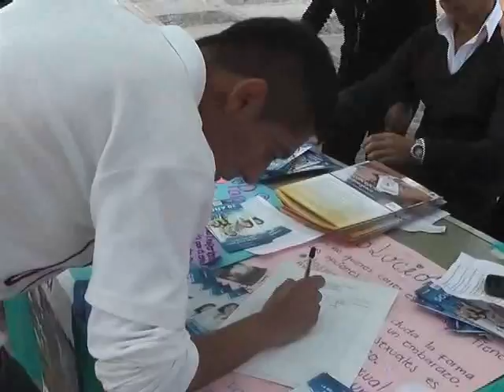La Secretaria de Salud apoya a adolescentes